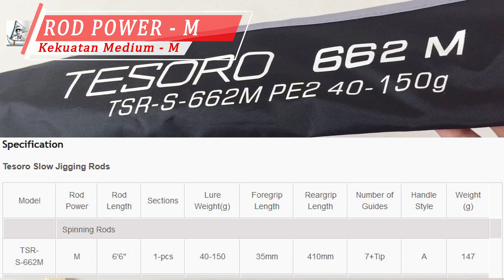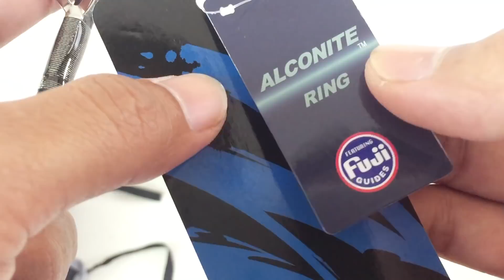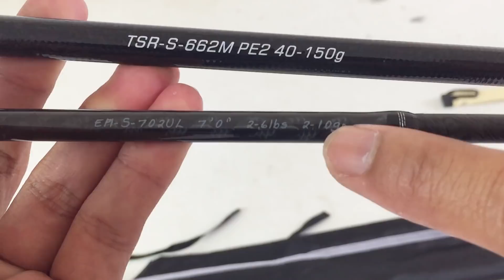Perbedaan JORAN JIGGING dengan ULTRALIGHT JIGGING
Mengenal Joran Jigging Serta Bedanya dengan joran ultralight jigging

Rod kuat
Joran kuat